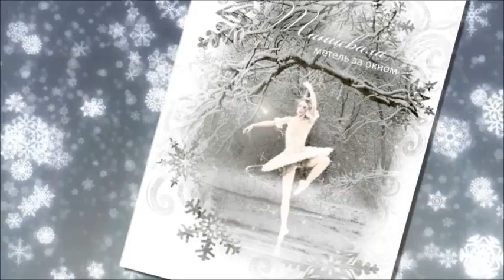Снежинка и ветер, сл. Розалия Маотысь, муз. Виктор Алгинский, исп. Елена Соболева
Исполнение песни - Елена Соболева.
Помощь в создании видеоряда- Абрамова Вера